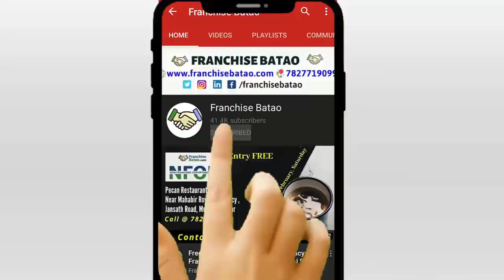अपने बिज़नेस को ३ गुना बढ़ाये | Start Ur Online Business in 5000 only | Biggest Offer after Lock down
Start Your online Business in Only 5000 | Grow your online Business at Very Low rate
How to start Your Online Business in Low Investment : Apply Now

अपने बिज़नेस को ३ गुना बढ़ाये
Start Ur Online Business in 5000 only | Biggest Offer after Lock down

Online Website and Android Application at rupees 20,000 only
Online Kirana store Business
E-commerce website at 5000 only
ecommerce website at lowest price